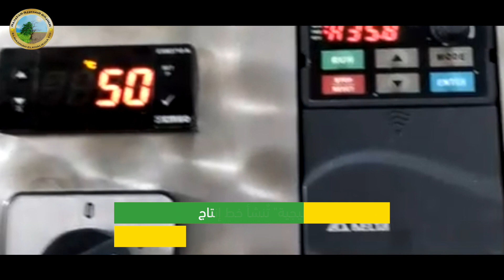MK Jojoba Arabic copy of documentary for the cultivation of jojoba for the Egyptian Gulf Company for